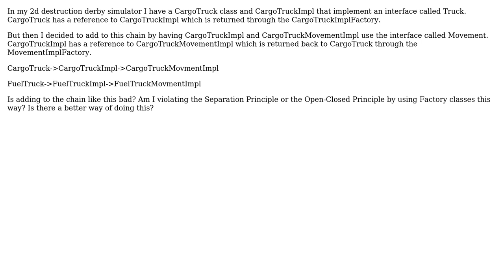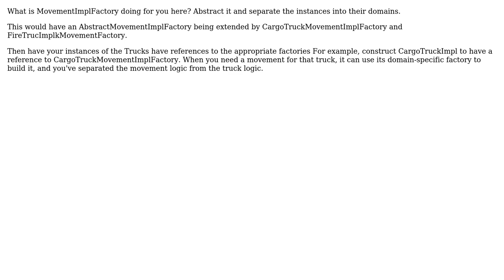Software Engineering: Am I using Factory and Impl classes properly? (2 Solutions!!)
Software Engineering: Am I using Factory and Impl classes properly?

With thanks & praise to God, and with thanks to the many people who have made this project possible! | Content (except music & images) licensed under CC BY-SA | Music | Images & others | With thanks to user Matthew Flynn user Martijn Verburg user Ein Doofus and the Stack Exchange Network Trademarks are property of their respective owners. You are responsible for your own actions.